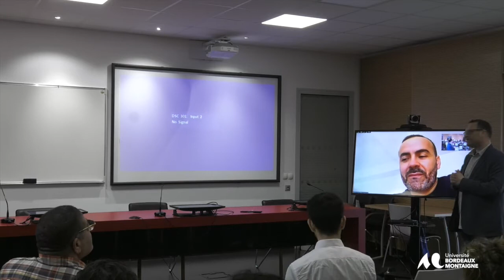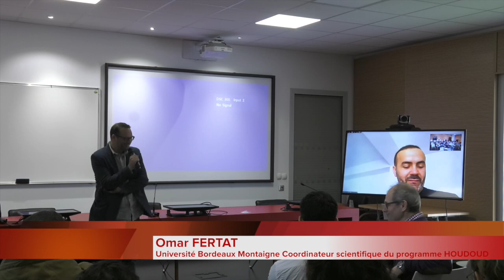Fouad Boussouf (Chorégraphe, Directeur du Centre chorégraphique national du Havre – Normandie)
Houdoud/Frontières 2 : Art & Recherche pour animer les savoirs 24 -28 Avril 2022 Université de Bordeaux Montaigne
Allier l’art et la recherche comme une invitation au dialogue et à la création, et à l’échange citoyen, pour dépasser les frontières imaginaires, disciplinaires, voilà
l’objectif ambitieux de Houdoud/Frontières.
En invitant des artistes et des chercheurs à dialoguer, travailler et réfléchir entre eux et avec les sociétés civiles sur des enjeux contemporains, le projet a pour ambition de renouveler les savoirs et les discours sur les réalités de nos sociétés actuelles, de défendre des regards singuliers, portés par des artistes, pour nous amener à réfléchir à la question complexe des identités, multiples et en mouvement, comme un pied de nez aux visions figées, cloisonnées et rétrogrades des savoirs et du monde.
Le projet est articulé de deux manières complémentaires, à partir des thèmes qui en matérialisent le contenu et en préfigurent les appels à projets, et à partir des étapes de travail permettant de construire un référentiel documenté, expérimenté et validé par des approches comparatives, contextualisées et modélisée
« Parcours de chorégraphe » : Fouad Boussouf (Chorégraphe, Directeur du Centre chorégraphique national du Havre – Normandie)
Interprète et chorégraphe, Fouad Boussouf a suivi une formation de danse hip hop, tout en s’intéressant à d’autres pratiques, notamment la danse contemporaine. Son parcours singulier l’inscrit dans une recherche chorégraphique où dialoguent danse hip hop, danses traditionnelles d’Afrique du Nord et nouveau cirque.D’origine marocaine et vivant en France depuis sa prime enfance, le chorégraphe intègre toutes ces influences avec naturel pour parler de thématiques actuelles dans une écriture affirmée et métissée. Avec la Compagnie Massala créée en 2010, il réalise des créations narrant le rapport sensible et charnel à ses racines, à sa culture hétéroclite. Chaque nouvelle pièce est le reflet d’un espace de partage et de transmission, celui des émotions, grâce à la maîtrise technique et à l’inépuisable expressivité de la danse.La Compagnie Massala connaît un réel succès à l’international avec la pièce Näss (Les gens), créée en 2018, pièce qui fait partie d’une trilogie consacrée au monde arabe - débutée avec Transe en 2013 et clôturée avec Oüm, en février 2020.